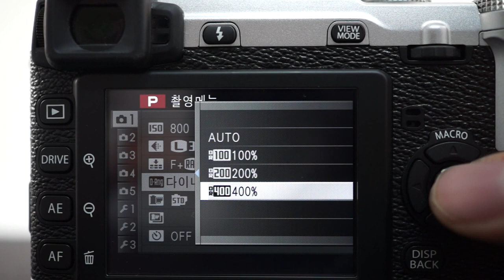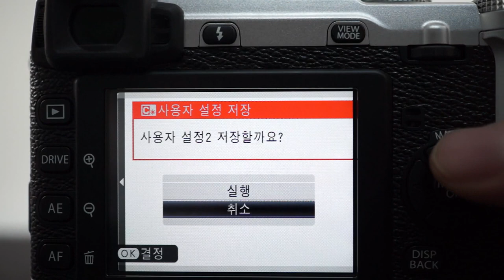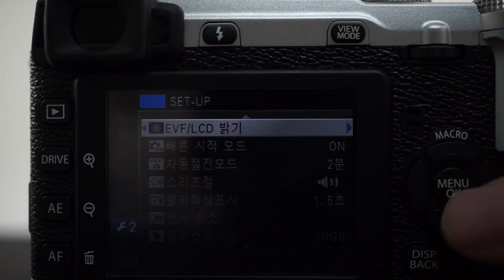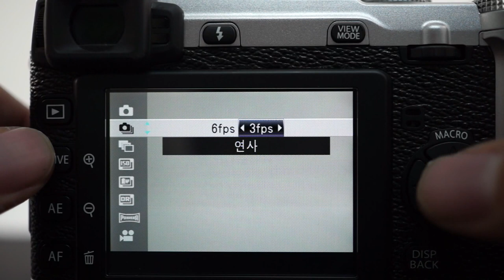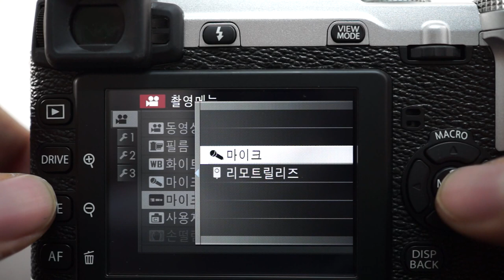FUJIFILM X E1 3 menu